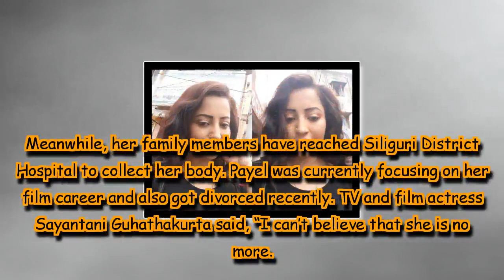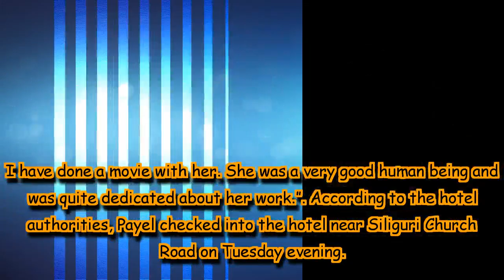Tollywood actress Payel Chakraborty found dead in Siliguri hotel room